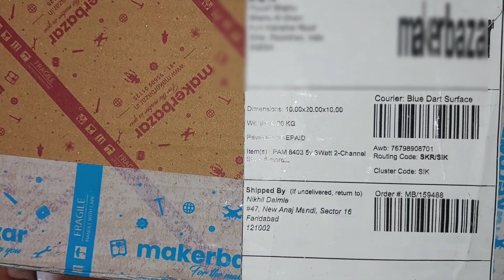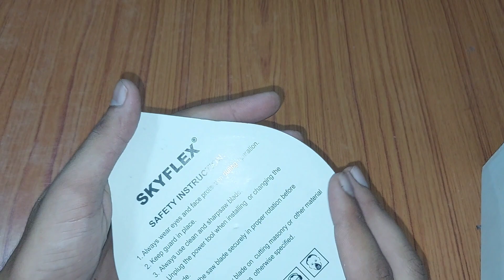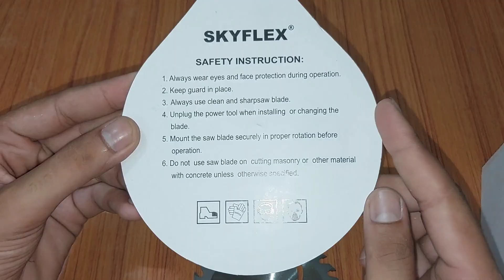Electronic component ||Unboxing Electronic Component Very Low Price